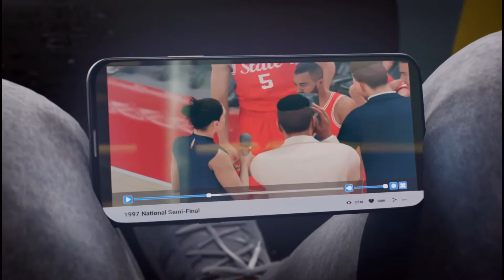NBA 2K21 NEXT GEN MY CAREER INTRO TRAILER PART 1 NO COMMENTARY XBOX SERIES S NOVEMBER 2020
NBA 2K21 for Xbox Series X and PlayStation 5 Review

The new-gen NBA looks great and fixes a lot, but introduces some new issues and doesn't touch microtransactions

Usually with cross-generation games like this, when we play on the shiny new boxes we expect to see the exact same game but prettier. However, the PlayStation 5 and Xbox Series X version of NBA 2K21 uses the opportunity to take the ambitious leap forward that the Xbox One and PlayStation 4 version didn’t. Everything feels newer and bigger, from the jaw-dropping variety in presentation to the giant City that can be explored in MyPlayer. It doesn’t shake the bad habits that rob the existing version of greatness, though: we’re still stuck with unnecessary grinding, putrid pay-to-win microtransactions, and a host of problems that seem like a direct result of NBA 2K21’s ambition. There’s a lot to be excited about, but much like a fast-break dunk gone awry, sometimes flash is less important than substance.

But my goodness does it look great. Everything on the court – and everything revolving around it – in NBA 2K21 is a technical marvel. Player models are incredibly detailed - so much so that I would frequently pause the game and watch a replay just to slow things down and appreciate it. Watching players’ expressions change as they contact each other in the air or fight for position off-ball is truly impressive. Even beyond the players, the sidelines feel so much more alive and dynamic. After years of watching static (or sometimes non-existent) movement courtside, it’s one of the first details I noticed about NBA 2K21. The unfortunate side-effect of all of this realistic glamour is that when things break down, like when a player stares blankly into the void at the freethrow line, it looks odder than it would otherwise. Still, NBA 2K21 is a good representation of what the new set of consoles are capable of graphically.

Every IGN NBA 2K Review Ever

 I’m not sure why 2K needed the power of the Series X and PlayStation 5 to pull it off, but in this version we get an entirely new broadcast team calling the game. Brian Anderson, Grant Hill, and Allie LaForce add to what is already the best play-by-play and color commentary in sports video games. It’s refreshing to get a break from Kevin Harlan every once in a while, especially because the new team provides a slightly more grounded approach to Harlan’s dazzle and enthusiasm. Still, Anderson and crew deliver the excitement when it counts. Especially for those of us who pour hours into play-now or franchise modes, having some diversity in the booth provides a welcome change of pace.

The new-gen version of NBA 2K21 addresses many of the legacy issues that have plagued the franchise for years.

Between the hoops, the new-gen version of NBA 2K21 addresses many of the legacy issues that have plagued the franchise for years. Players being warped into uncontrollable animations happens much less frequently, and as a result there’s more efficacy when on defense. Positioning isn’t just about reacting anymore; it can be employed as a strategy. There were several times, particularly in matches online, where my usual ability to drive past aggressive defenders with someone like Kevin Durant has been stilted due to being out-positioned. Unfortunately, the A.I. doesn’t take advantage of this in the way that it probably should. They were frequently overly aggressive on players who can drive but can’t shoot well, such as Markell Fultz. This makes it far too easy to get into the lane for an explosive dunk or easy foul call.

 Movement also feels a lot better, with foot planting resulting in less sliding and more nuanced play. Again, the real beneficiary here is how it feels to play defense. Tapping the analog stick to one side or the other doesn’t result in a big move; instead, it results in the controlled player taking a quick step to the left or right to adjust position. One of my favorite refinements has been the ability to position yourself for a charge when playing against someone overly eager to drive the lane. The emphasis on position makes mid-game battles more fun and engaging than they have ever been in the past. The tradeoff is that the changes to the movement mechanics seems to result in accidental out-of-bounds happening far too frequently, especially involving the A.I.